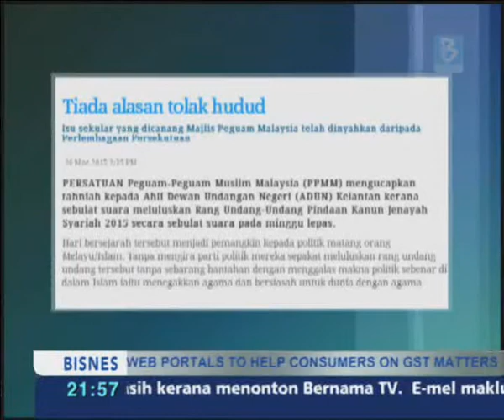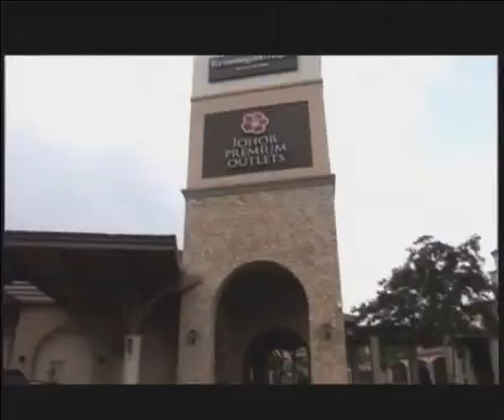Ruang Bicara : Realiti Pelaksanaan Hudud (31 March 2015)